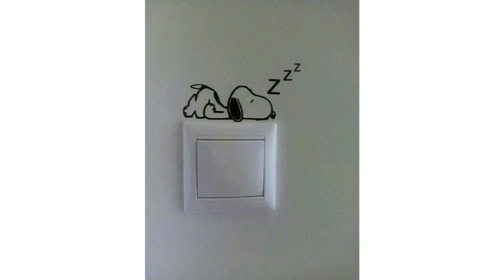Simple and Easy Switchboard Painting | Switch board Painting Design Ideas | Wall Decoration Ideas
Thankyou!